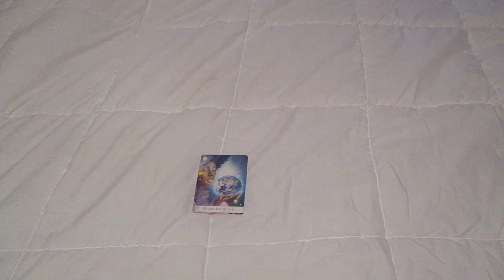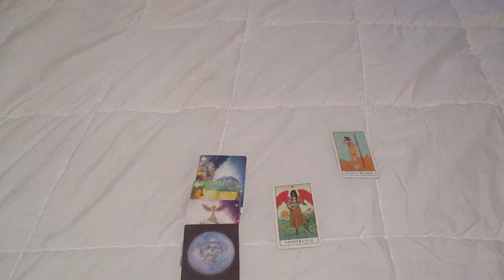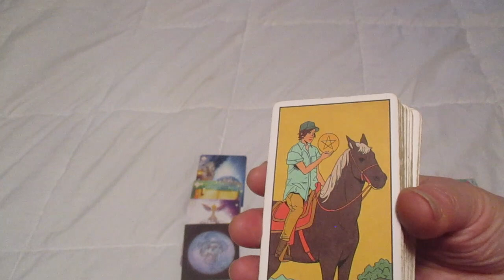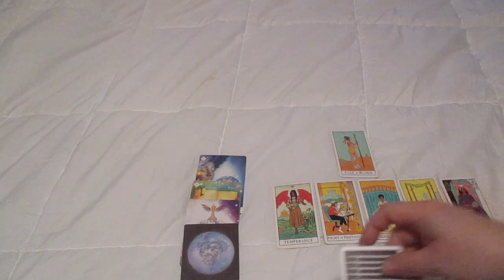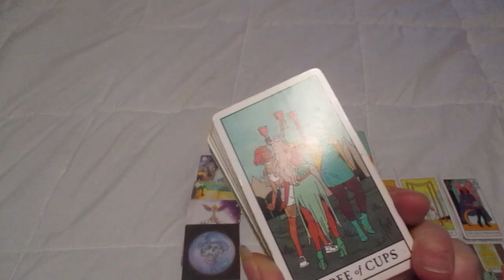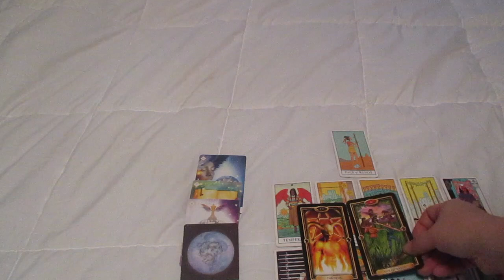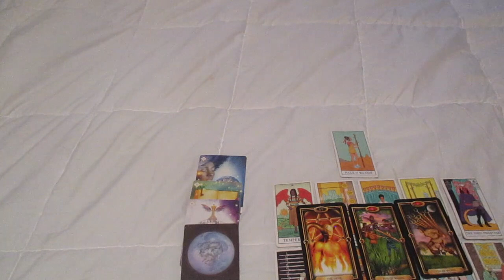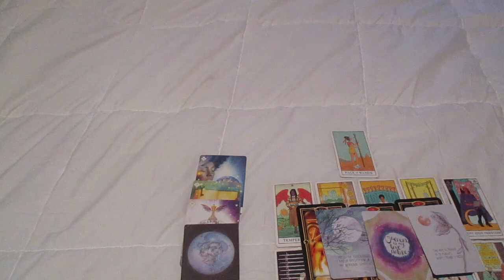Aquarius ♒ "Your Working Hard 0n this to be the Best Dispite Your Challenges "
Much love!
~Renee G